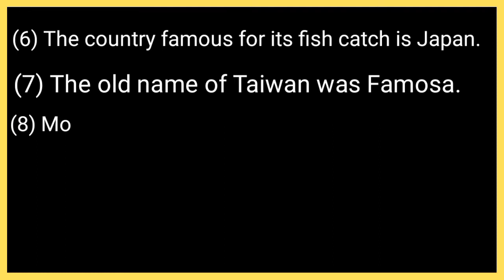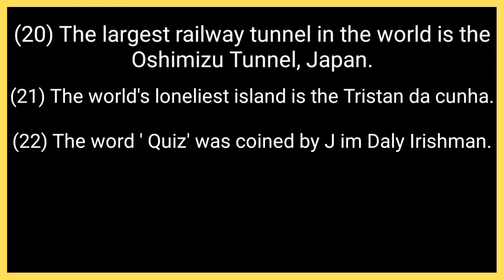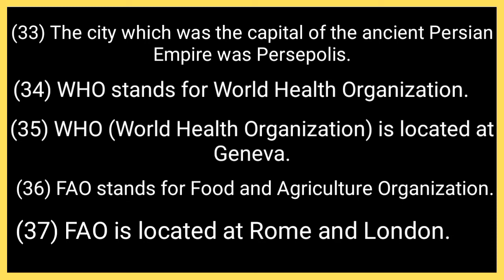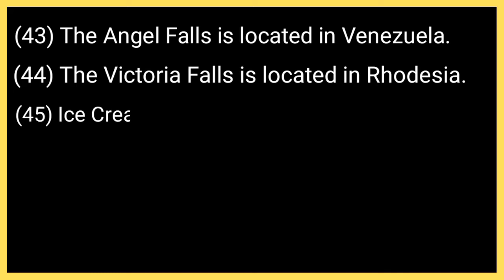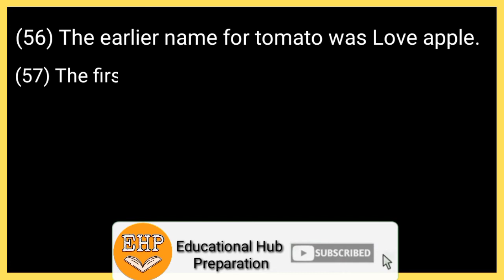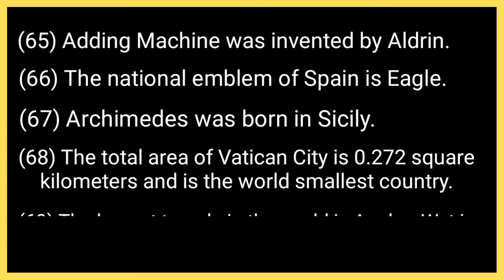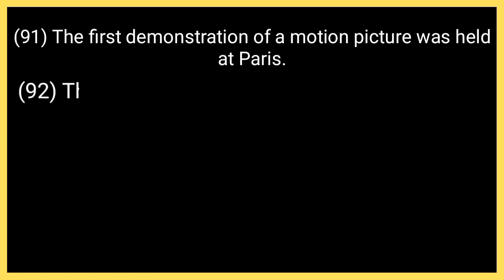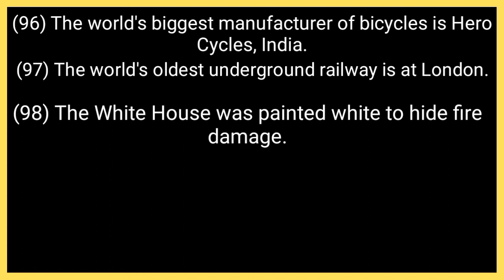100 Most important general knowledge in English | World general knowledge mcqs | PPSC | FPSC | NTS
Hi gays, today I share with you the most important top repeated 100 MCQS of general knowledge for all kind of education test like nts, ppsc, css, pms, issb,  fpsc, Pak army, Pak navy, and pakistan air force also. This is total 100 mcqs of top repeated general knowledge in every test and hope that it will help you alot in your test.

You know that general knowledge is mandatory subject in every feild and in every test , so if you want to strong your knowledge about world then this is the best video for you to gain knowledge about world.

This channel Educational Hub preparation is especially design to provide you important knowledge  and to help those who are preparing for NTS, OTS, ISSB, CSS, PMS, PPSC, FPSC, Pak army , PAF, Pak Navy, ITS, and many more.